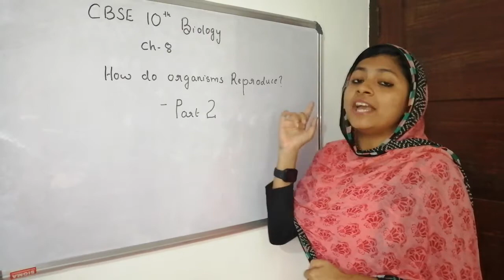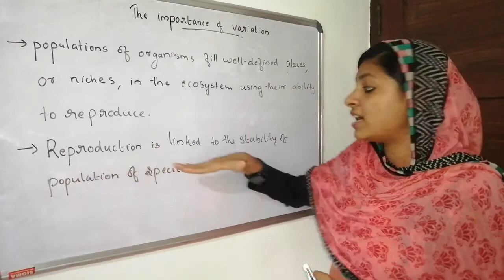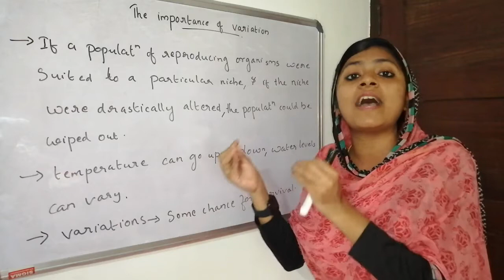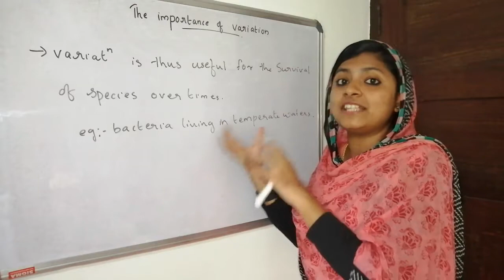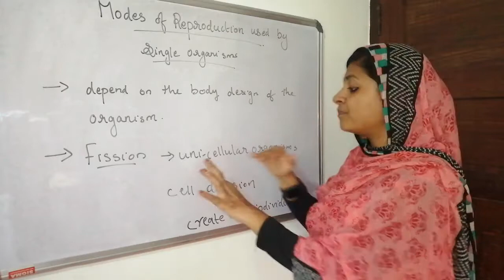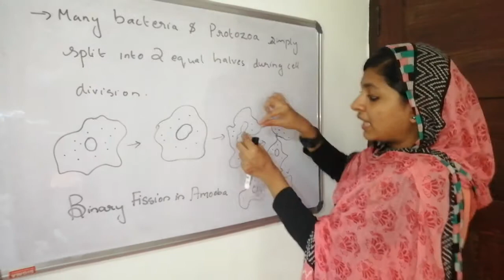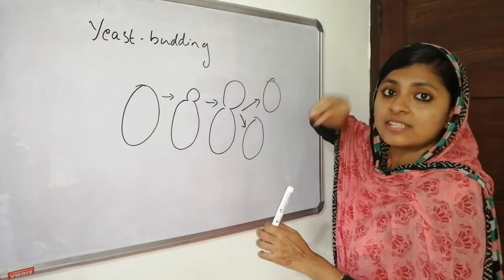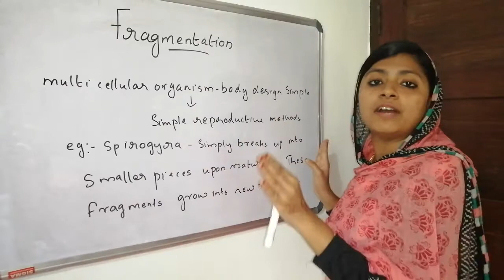Cbse class 10-biology-how do organisms reproduce? Part 2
Chapter 8-reproduction-part 2